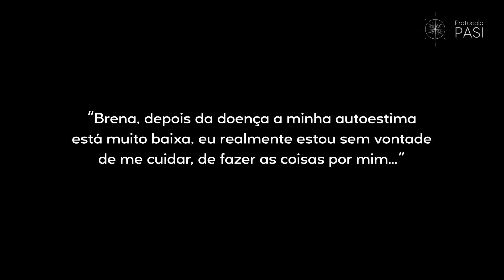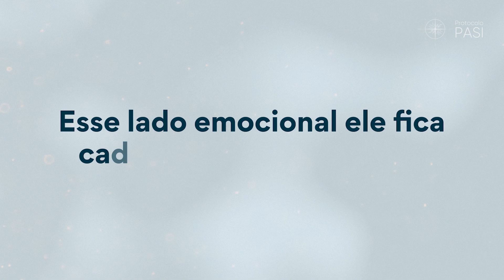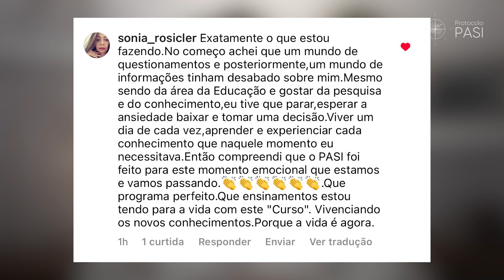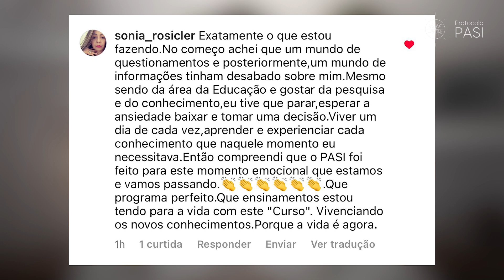Como fica o emocional de uma pessoa com câncer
Como está a sua autoestima depois do diagnóstico do câncer? 👀

Eu te pergunto isso porque muitas pessoas vêm até mim, muitas pessoas que foram diagnosticadas com câncer vêm desabafar, me dizendo: “Brena, depois da doença, minha autoestima está muito baixa… Eu realmente estou sem vontade de me cuidar, de fazer as coisas por mim.”

E o que que acontece?

Muitas pessoas quando recebem o diagnóstico de câncer vão perdendo a confiança nelas mesmas. Elas vão perdendo a confiança do que elas são capazes de fazer, do que elas são capazes de realizar, inclusive em relação à capacidade delas recuperarem a saúde… E com isso, elas vão perdendo a confiança em outros aspectos da vida.

E aí, essas pessoas vão se sentindo frustradas.. E aí elas deixam de se cuidar… E elas vivem num ciclo.

Quanto menos autoestima, menos cuidado e quanto menos cuidado, menos autoestima.

Se você quer ser mais que paciente, ser participante da sua saúde, saiba que a sua alimentação tem papel importante.

Aqui no canal você verá muitos conteúdos práticos de como usar a sua a alimentação como ferramenta para ajudar você a superar tratamento e o câncer. 🤗